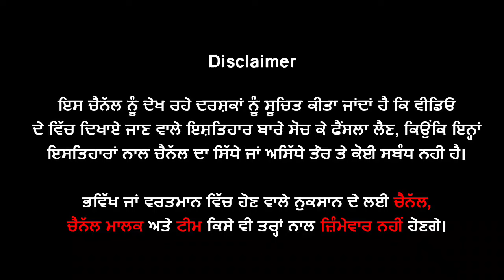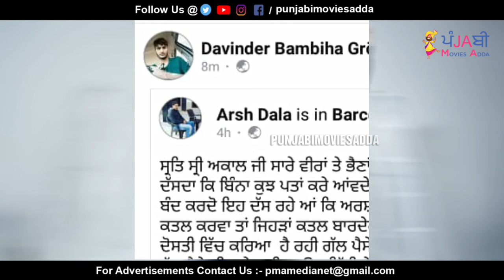🔵 Bambiha Group - Arsh Dalla ਦੀ Media ਨੂੰ ਧਮਕੀ - ਮੇਰੇ ਤੋਂ ਕੋਈ ਮਾਰਿਆ ਜਾਵੇ, ਆਪਣੀ ** ਨਾਲ ਬੰ'ਬ ਨਾ ਬੰਨੋ